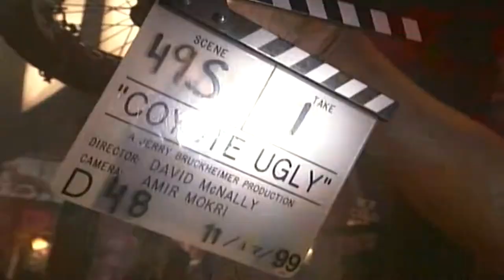Coyote Ugly : Coyote 101 (special features) Tyra Banks, Piper Perabo, Adam Garcia, Maria Bello